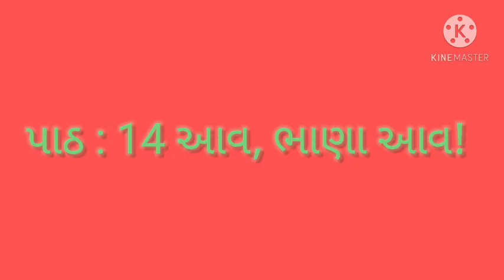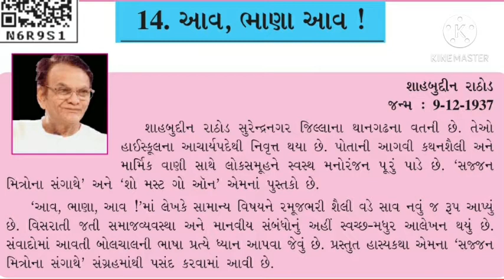STD 7 GUJRATI LESSON 14